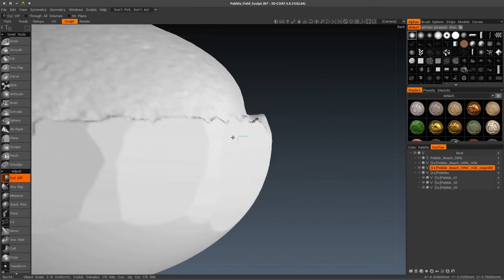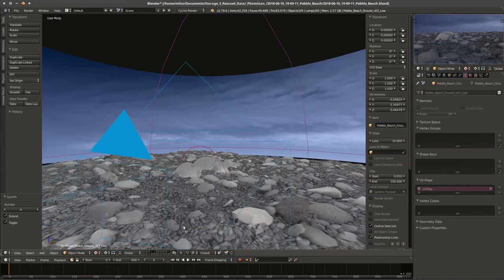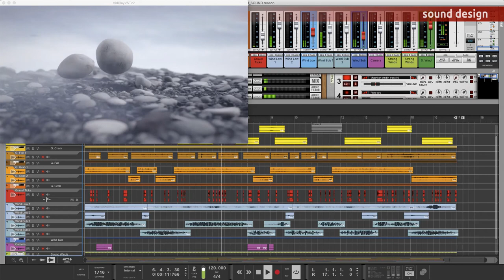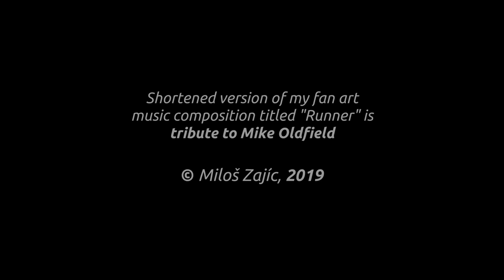Pebble Field - Tech Demo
Here it is a "Tech Demo" or "Making Of" one of my test projects.

I've been testing these techniques on this project:

- slightly advanced 3D scan manipulation (done in 3D Coat)
- rebaking textures from original photogrammetry photos to the retopologized displaced mesh (done in Metashape)
- physical simulation of particles in the wind (done in Blender)
- physical simulation of moving fog (done in Blender)
- rendering to layers and final compositing (done in Blender)
- making at least a bit believable sound (strangely enough
- using Reason, which is for music making)

VIDEO / GRAPHICS EQUIPMENT USED:

Canon EOS 1200D (scanning), older custom build computer SAM 2012 (Intel Core i7, 32GB RAM, 2x nVidia GeForce GTX 680), Eizo S2243W, Wacom Intuos3

GRAPHICS SOFTWARE (on Xubuntu 18.04.1 LTS Bionic Beaver):

Metashape ver. 1.5.0
(photogrammetry, base texture baking)

3D Coat ver. 4.8.21
(3D scan reparing, sculpting, retopology, texture painting)

Blender ver. 2.79.6
(additional modeling, animation, physics simulations, rendering, compositing, postproduction and entire video editing of this "Tech Demo")

SOUND EQUIPMENT USED:

Focusrite Scarlett 2i2 Studio, Korg Nanokontrol 2, AKG K271 MKII, Musical Fidelity V90-AMP, Mac Mini (Late 2014)

SOUND MIXING (on macOS Mojave 10.14.2):

Reason ver. 10.2.2d1
(sound effects and mix using "MixFood Ambi Nature - Ambient Generator", "VidPlayVSTv2" and my other noise recordings)